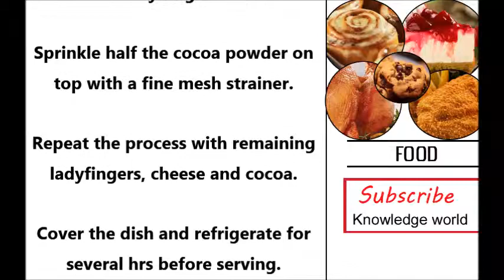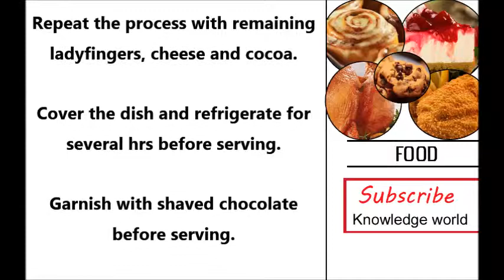How to Make Tiramisu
Identical headlines :
how to make tiramisu easy
how to make tiramisu recipe